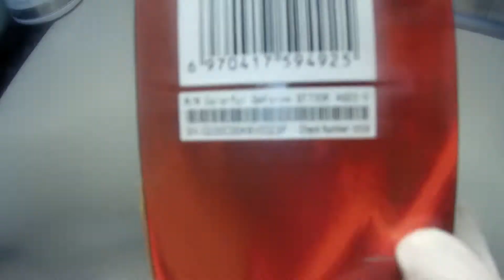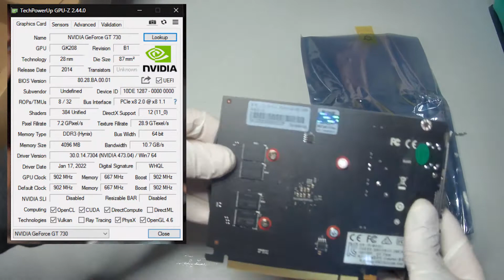Видеокарта Colorful GeForce GT730 4GB, GDDR3 GT730K 4GD3-V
01:27 | techpowerup Colorful GeForce GT730 4GB

Характеристики :

Графический чип
GeForce GT730
Объем памяти
4 ГБ
Разрядность шины памяти
64 бит
Тип памяти
GDDR3
Интерфейс
PCI-Express x16 3.0
Форм-фактор
Дискретная (Стандартная)
Тип системы охлаждения
Активная